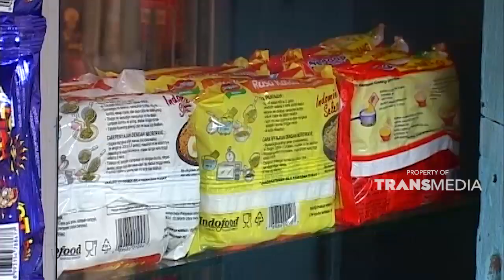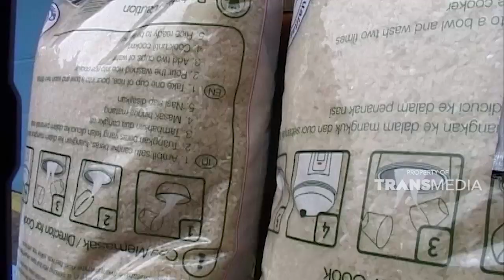Aku mengajak emak ke pasar untuk membeli bahan membuat bakso | JIKA AKU MENJADI